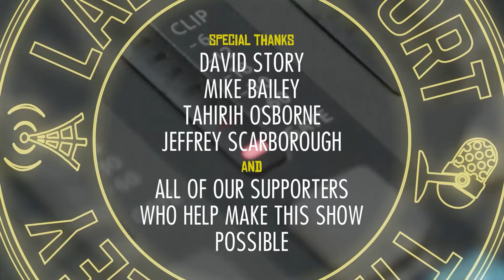Virginia Bosses Stole OVER ONE MILLION from Workers | BOSS WATCH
After a short hiatus, we're back with another edition of BOSS WATCH.

✦ ABOUT ✦